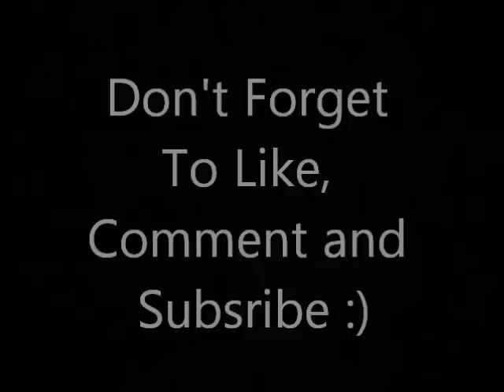Halo Reach - Forge Map #3 : Tongue Twister